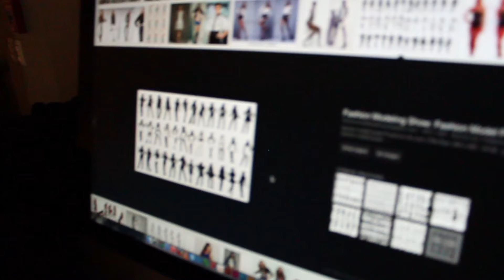Detrás de cámara en Fotografía de Moda ITESO 2015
Book de modelaje
7 pecados
Maquillaje y peinado
Locación
Deporte ilustrado
Bodior
Alta costura